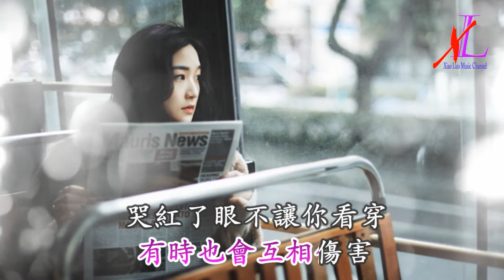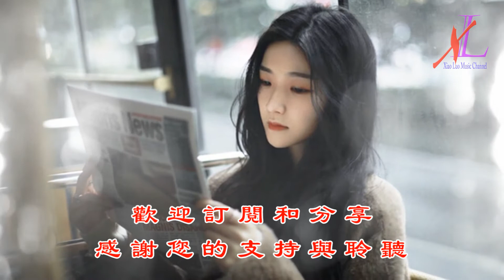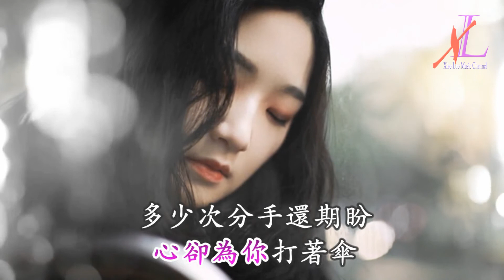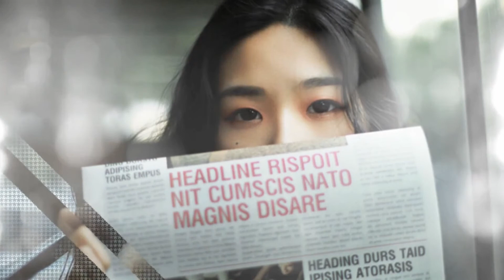眼睛為你流著淚 - 於洋 - 無損音樂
於洋 - 眼睛為你流著淚

作詞：張俊英
作曲：趙洋
編曲：GK康康
演唱：於洋

和你相遇的那一個夜晚
注定了我們一生的癡纏
相愛容易相處太難
這段感情剪不斷理還亂

愛是兩個人相互取暖
有時也會互相傷害
哭紅了眼不讓你看穿
還在拼命為愛抵死糾纏

眼睛為你流著淚
心卻為你打著傘
多少次分手還期盼
這一路的風雨磕磕絆絆

眼睛為你流著淚
心卻為你打著傘
愛你恨你又牽絆
只有相愛的人不會走散

眼睛為你流著淚
心卻為你打著傘

眼睛為你流著淚
心卻為你打著傘
愛你恨你又牽絆

眼睛為你流著淚
心卻為你打著傘

眼睛為你流著淚
心卻為你打著傘
愛你恨你又牽絆